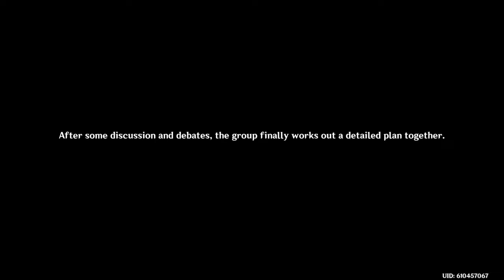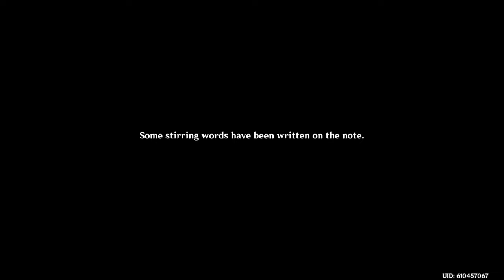Genshin Impact v3 79: The start of rescuing Nahido